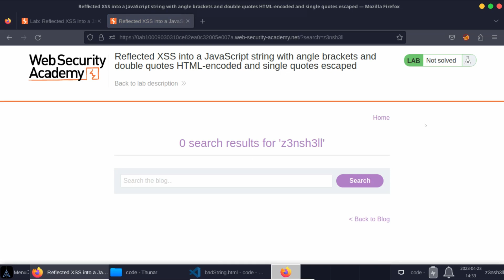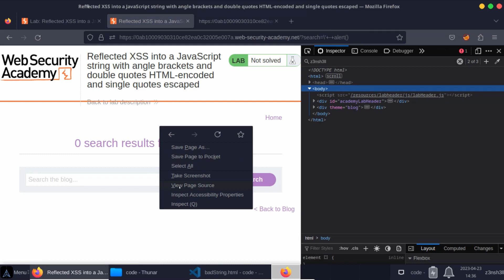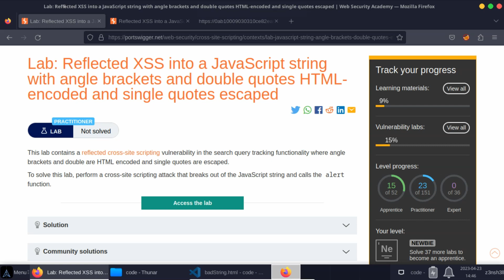Reflected XSS into a JavaScript string with angle brackets and double quotes HTML-encoded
In this lab we run a cross site scripting attack by bypassing the escaping of injected single quotes taking place on the server. This lab is provided by Portswigger with the title - Reflected XSS into a JavaScriipt string with angle brackets and doubles quotes HTML-encoded.

00:00 Introduction
00:38 Exploring the lab
01:20 Attempting javascript string breakout
02:52 Escaping escaping
04:01 Solving the lab
05:31 Summary